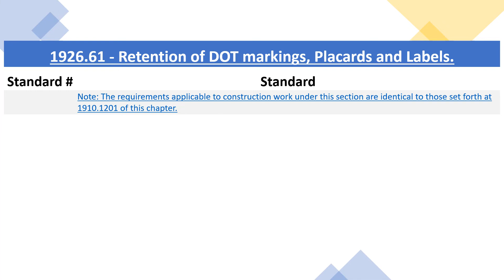OSHA - 1926.61 - Retention of DOT markings, Placards and Labels